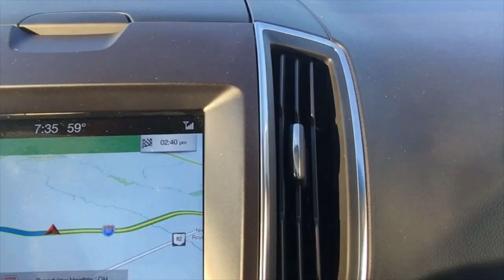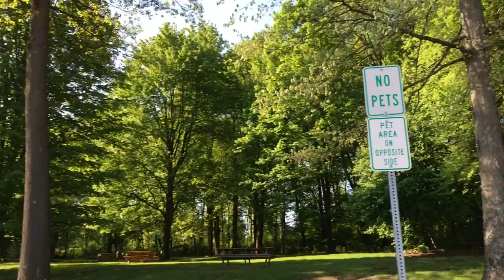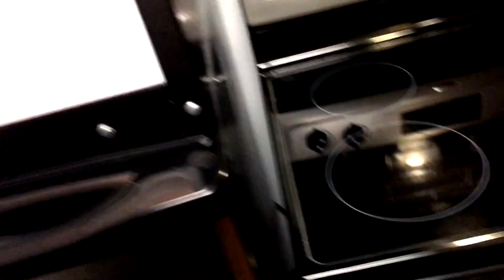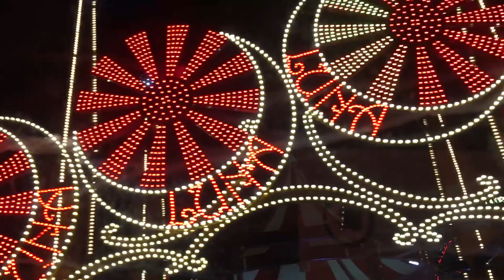New York Travel Vlog 2018 | UNUCHIJA Travel Vlog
This is a Vlog we shot while on a multistate trip from Illinois to Indiana, Ohio, Pennsylvania, New Jersey, New York, Philadelphia, Maryland, and Washington DC.